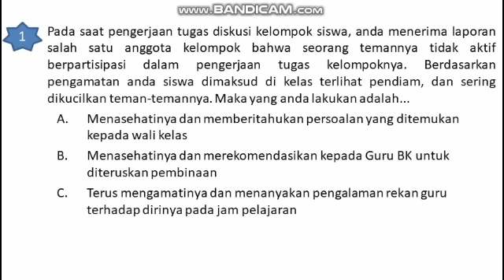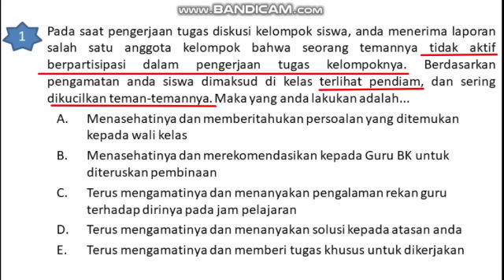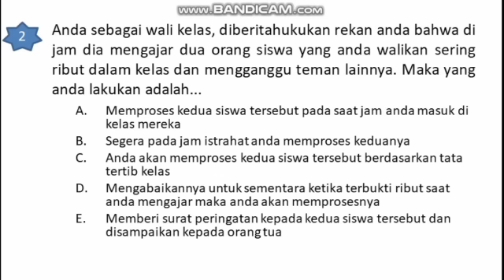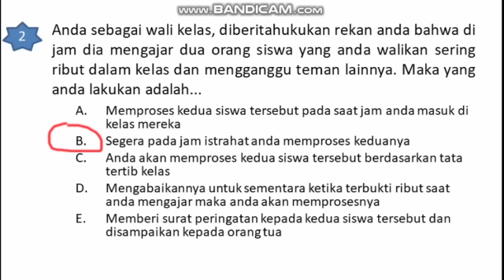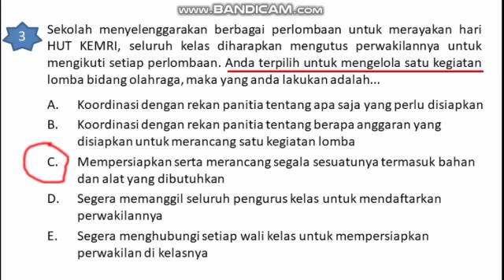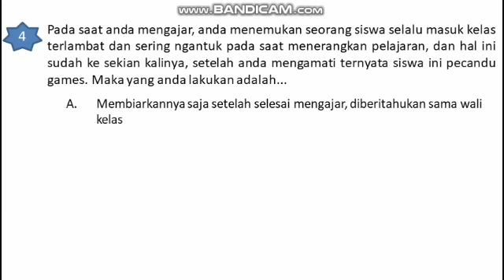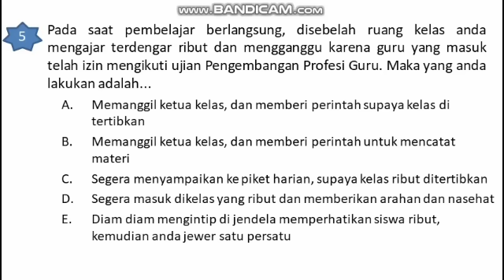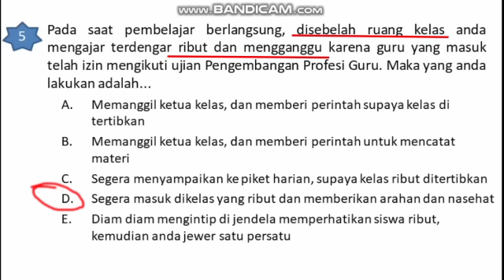Bocoran Soal PPPK Guru Kompetensi Teknis 2024 - sumber dari Pelamar Tahun Sbelumnya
Dalam video ini murni soal PPPK GURU 2023 khususnya Kompetensi Bidang Teknis yang keluar pada Lamaran PPPK 2023 ini. Saya peserta lamaran PPPK GURU 2023 yang telah selesai ujian pada : Senin, 13 November 2023 dengan Titik Lokasi WISMA SOLIGA HOTEL Gunungsitoli, Soal PPPK ini saya persembahkan kepada rekan pelamar baik Pelamar PPPK dengan Kebutuhan Khusus P3, dan juga pelamar Umum, semoga Soal - Soal ini bermanfaat kepada bapak ibu Guru semua sebagai bahan persiapan menghadapi ujian dan jadi education kepada generasi generasi selanjutnya.
Oh yah bapak ibu dalam channel Erles Official ini, ada juga beberapa video lain yang terkait dengan soal soal PPPK 2023 yah seperti di LINK BERIUT INI :

Dan khusus untuk Pelamar Guru Pendidikan Agama Kristen ada banyak yang belajar disini seperti di video saya yang berjudul
SOAL PPPK GURU AGAMA KRISTEN TERBARU 2022" || BERSUMBER DARI GROUP PESERTA PPPK TAHAP 1 dan TAHAP 2

Erles Official
Perangkat Editing : OPPO A31, MC OFFICE, Kine Master Pro
Editing : Arinas W Official
Audio : My Brother